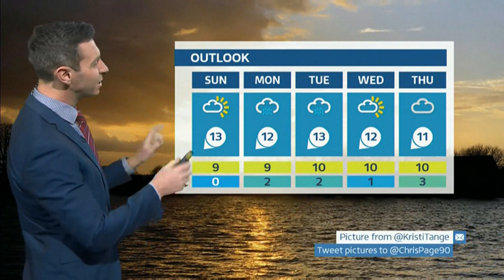Weather images of the day - weekend at the end of February (UK) - BBC - 25 Feb. 2023 (b)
1) Listed and unlisted (library) weather images of the day (UK).
2) Any outlooks and charts, etc. (if any).

By evening.